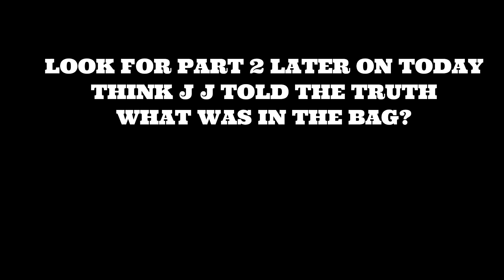J J DA BOSS AND TRISHA FIND STRANGE BAG IN WOODS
J J DA BOSS FINDS A BAG IN THE WOODS